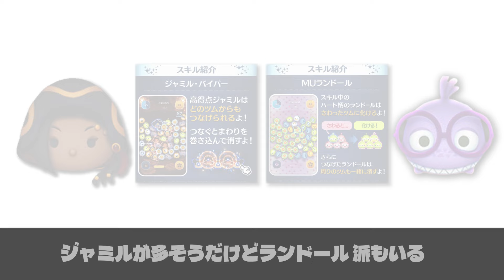【驚愕】同じスキルなのに共存してる神調整ツム 5選 【ツムツム】